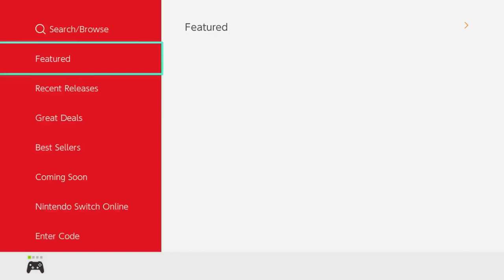Nintendo Switch 2 in 2024 Game Changing Features & Epic New Titles